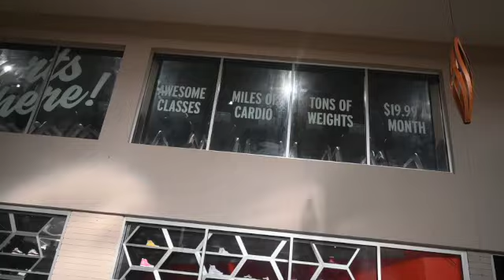Vibing In The Morning Vlog 2024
Every Morning is always go to the gym but the tittle is ( Vibing In The Morning Vlog 2024)

PUT YOUR NOTIFICATION ON TO GET NOTICED WHENEVER I POST A VIDEO